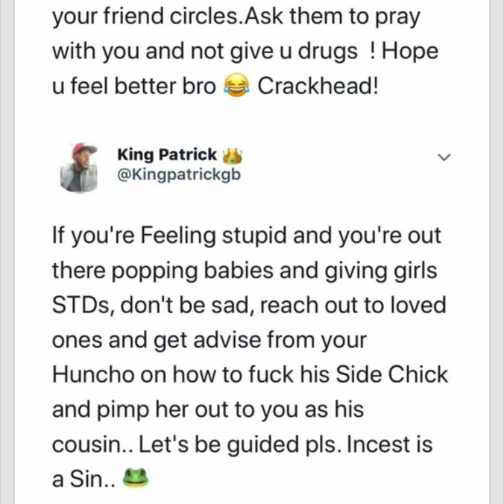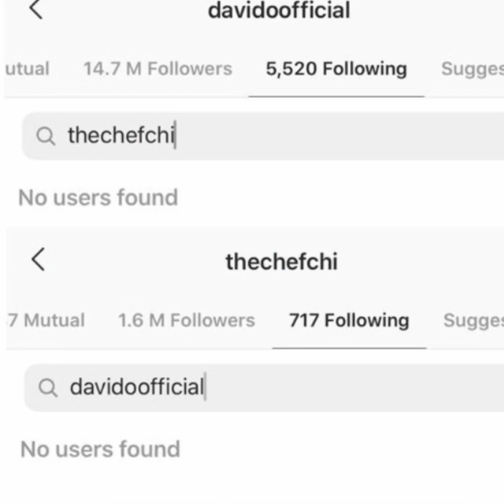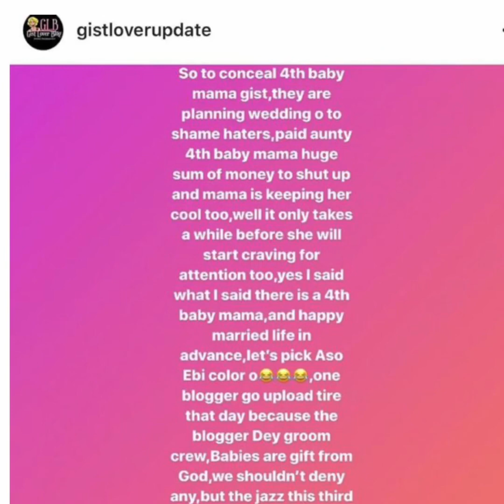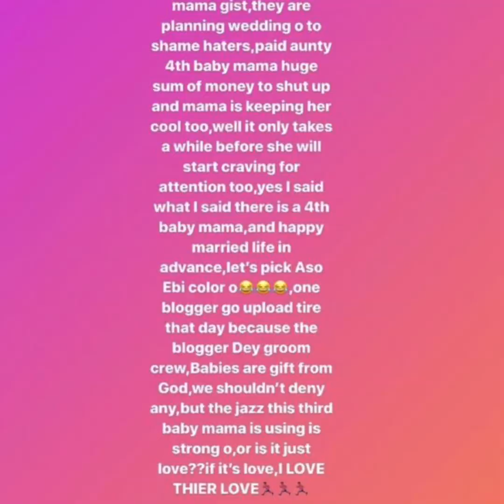Davido and chioma breakup and unfollow each other. Reasons why.